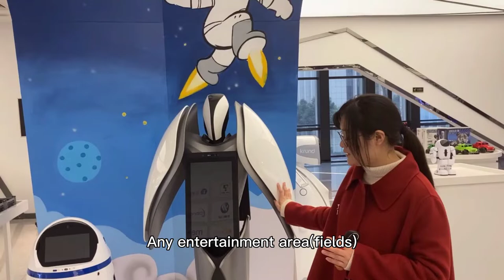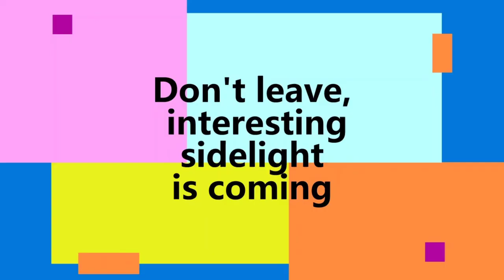Ep.04 Superman Robot with Big Wings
Superman Robot with Big Wings，kind of Commercial Service Robot .
his name is Yunshen, and for more robots' videos, please  click my these links below~~~///(^v^)\\\~~~:
My channel focuses on introducing and demonstrating various types of robots (robots in a broad sense: any products with intelligent attributes), and also share  some robotics technology knowledge in the videos.
Snow's lesson 😂😁🤖:
🤖1. International robot standards such as GB/T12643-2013, ISO 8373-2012 Robots and robotic devices – Vocabulary, define robots as industrial robots and service robots. （I think this is a narrow definition of robots. In order to facilitate the unification of technical standards, it is conducive to the compatibility of robots.)
🤖2.Robotic arms do not look like robots, but they are also professional robots. The application achievements in industry are actually much higher than service robots seen by the public, but they are generally used in professional scenes such as production lines and operating rooms, so the public knows less.
🤖3.So in a broad sense, I think that as long as it is a technology related to artificial intelligence and Industry 4.0, such as drones (belonging to service robots), I call them "robots".

Channel owner introduction: I am an evaluation engineer in the field of artificial intelligence, hoping to share some robot industry information with the majority of technology enthusiasts.  In addition, I also recorded some my daily relaxing moments  (I being a Chinese) , hoping to bring entertainment and real information to everyone.